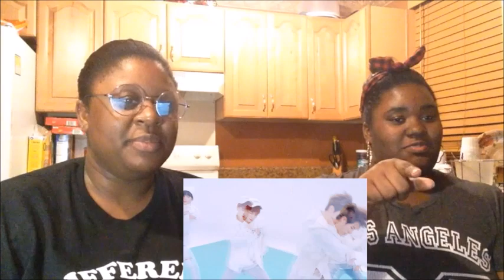KiwiiLandTV | JBJ - My Flower MV Reaction!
Kpop Amino: @kiwiilandtv

Always remember to smile! God Bless ^^